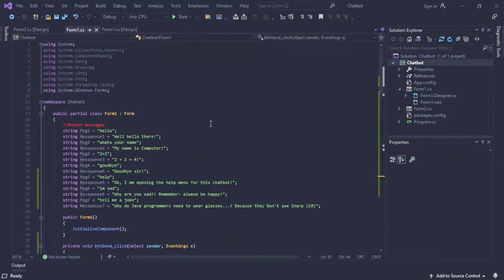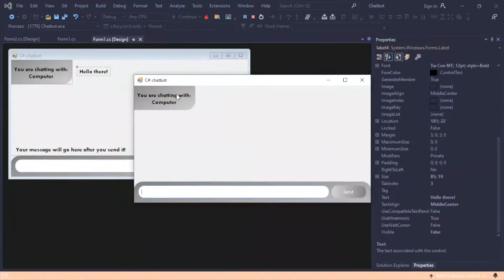So I made a chatbot... PART 2! (Update video)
This video is a part 2 video of me making a C# chatbot!

Recording: OBS
Editing: Shotcut
Programming: Visual studio Community 2019 (C#)
Programming: PyCharm, Visual Studio Code (Python)
Notes: Notepad++
Browser: Brave
icons: Pichon

✪✪✪✪✪ Thumbnail ✪✪✪✪✪
Canva.com

✪✪✪✪✪ PC specs ✪✪✪✪✪
CPU: Intel Core i7-3630QM
GPU: AMD Radeon HD 7670M
RAM: 8gb of DDR3 ram
240gb SSD

mouse: Bloody a60
keyboard: ASUS TUF gaming K1
mouse pad: Volcano (~100cm x 35cm)
1 monitor: laptop one (17 inch)
2 monitor: random cheap monitor (20 inch)